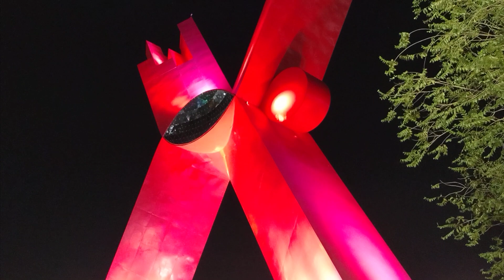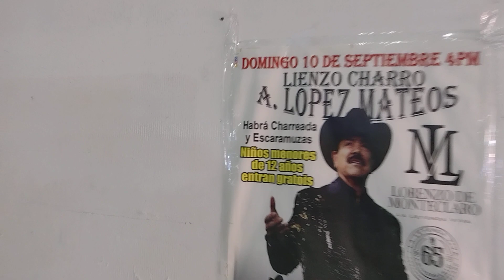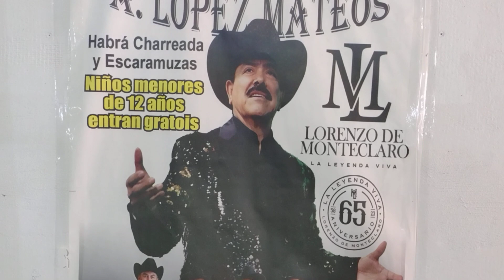CIUDAD JUAREZ CHIHUAHUA MEXICO. FESTIVAL DEL TEQUILA EN LA PLAZA DE LA MEXICANIDAD. SAB.02,SEP.2023.